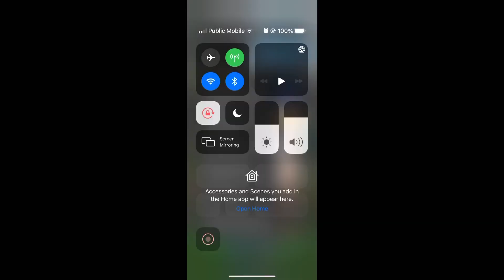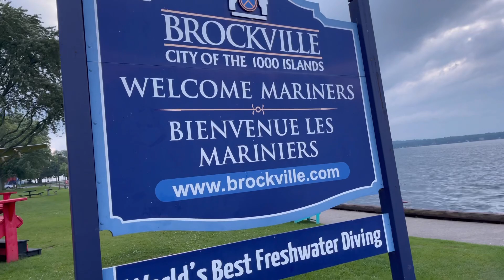SURPRISING Weekly Weigh-in #5 & Brockville, Ontario Waterfront Walk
I filmed most of my weekly weigh-in after getting my walk in along the waterfront in Brockville, Ontario. Although I felt like I had lost weight during the week I was still surprised I lost 5.4lbs! I included some video afterwards that I took during my walk this morning.